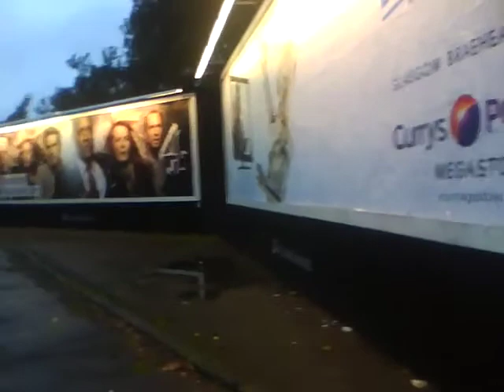Day 12-Billboards and Bad News, St. Andrew's Drive Pollokshields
Had a really really tiring day, made myself go out and was better for it.  I doubt very much that space has ever had intentional joy placed into it.  I wonder what it was like for the motorists to see?   "Be the change you wish to see in the world" as Gandhi said, if I do not consciously embrace peace into my life and living then what actually am I living for?